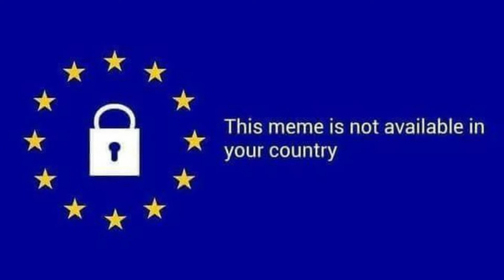Article 13 Meme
Ironically I was claimed for copyright using the real Ode to Joy.